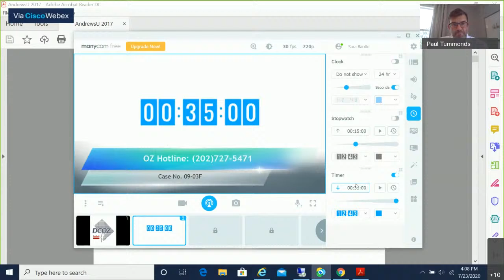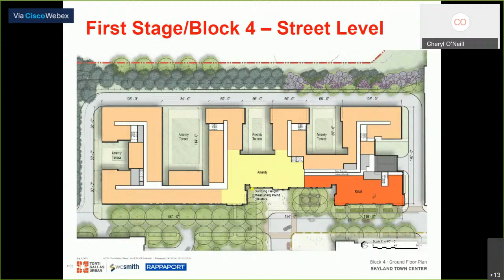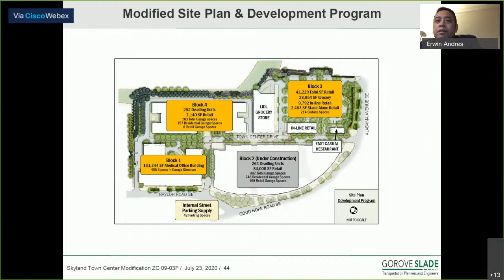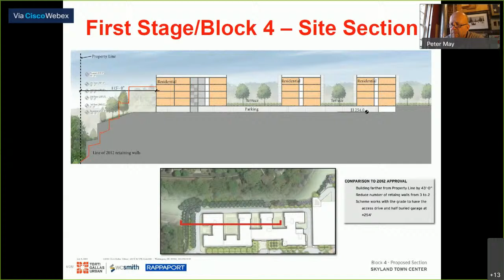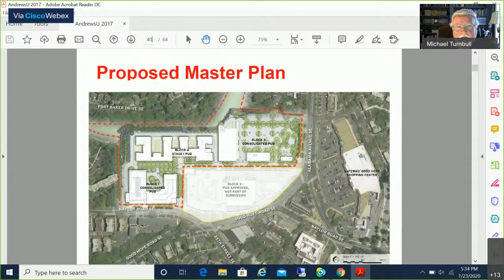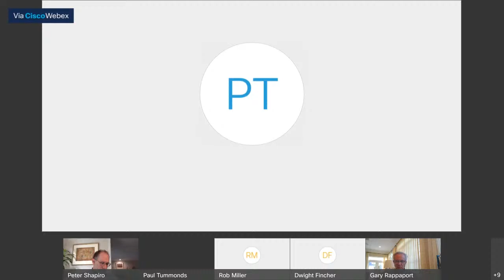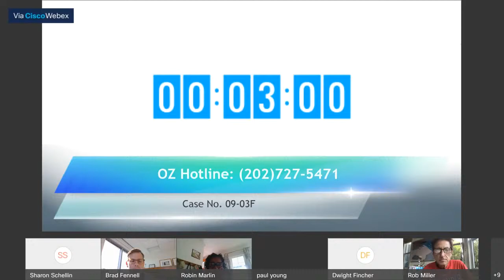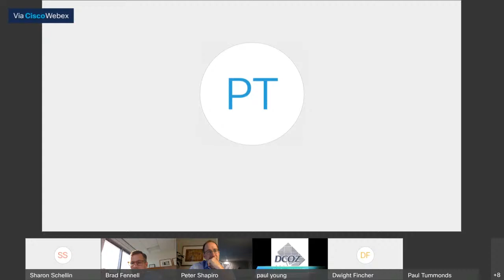ZC Public Hearing of July 23, 2020